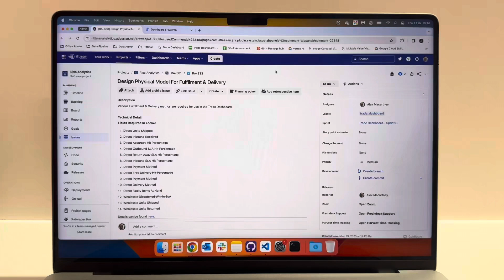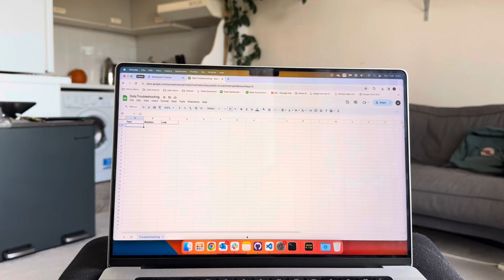Maddie Has Been Hexed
01/02/2024

My fiancée has lost the plot.